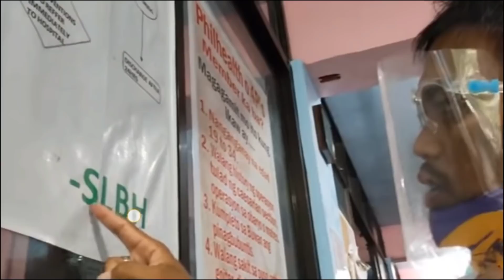SAGIP-TULONG ni JAPER SNIPER